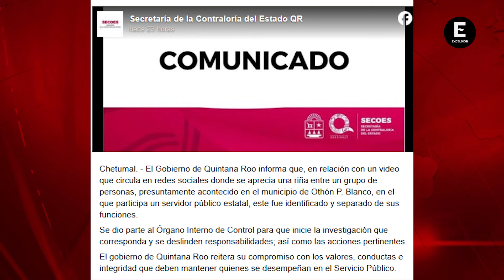Por peleonero, cesan a funcionario de Q. Roo; se puso loco afuera de un bar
El susodicho, perteneciente a la SEOP de Quintana Roo, fue dado de baja tras viralizarse el video.